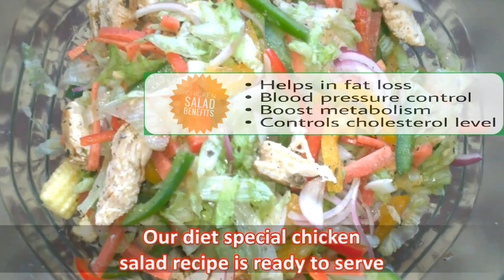Diet special Chicken Salad Recipe For Fat Loss| Haniya's Kitchen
Grilled chicken breast salad is a recipe which will help you in fat loss programs.These crispy and cool chicken salads have a refreshing combination of ingredients to satisfy your taste buds while giving you the nutrition you need. A lean protein tasty recipe for weight conscious people.

INGREDIENTS
 120gm skinless boneless chicken breast
 100gms capsicum thinly sliced
100gms carrot thinly sliced
100gms lettuce leaves finely chopped
1medium onion finely chopped
1 babycorns cut in to halves
you can eat any leafy veggies of your choice like cucumber,cabbage tomatoes,beets
 1tsp mixed herbs/thyme
1tsp olive oil
1tsp lemon juice
Salt to taste
1tsp black pepper
1/2tsp ginger garlic paste

METHOD
 Give deep slits to the chicken pieces
Brush both sides of chicken evenly with oil, minimum salt,pepper,lemon juice ginger garlic paste and mixed herbs
 Keep the grilled pan on low flame and keep the chicken pieces on the pan
 Let it cook from one side then flip it over and cook from other side do not over cook the chicken pieces or else it wont turn juice and tender the process will take 15 to 20 mins
 After the chicken pieces are cooked cut it into long stripes
Tips Check it with knife if the pieces are cooked properly as it will penetrate easily
 In  a mixing bowl add together the chicken pieces,veggies  herbs and salts mix gently until combined
chicken salad recipe is ready to serve

grilled Chicken Salad Recipe
easy and Tasty grilled Chicken Salad Recipe for fat loss
how to get healthy & fit in 2018?
set your goals in 2018 by following our diet recipe easy chicken salad recipe to loose weight